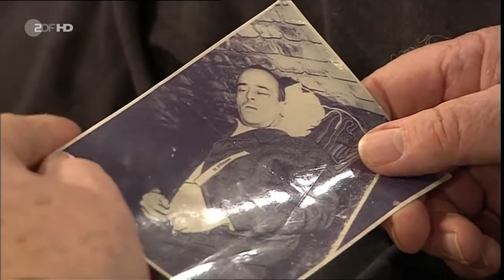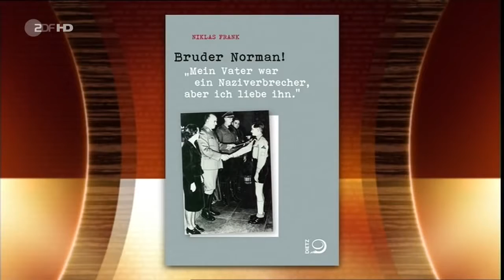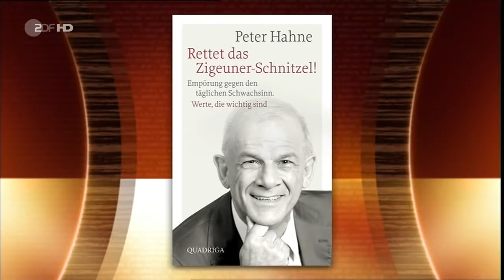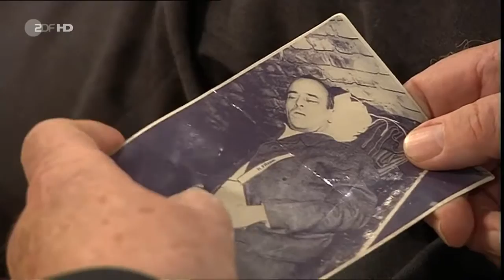Markus Lanz | 30.04.2014 | u.a. mit Samy Deluxe, Peter Hahne, Mo Asumang [HD]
Markus Lanz, komplette Sendung in HD vom 30.4.14 im ZDF mit folgenden Gästen: Moderator und Journalist Peter Hahne Seit fast 30 Jahren ist Peter Hahne .

Zu Gast sind Moderator, Journalist und Theologe Peter Hahne, Autorin und Moderatorin Mo Asumang, Journalist und Autor Niklas Frank sowie Musiker Samy .

Markus Lanz 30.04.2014 u a mit Samy Deluxe, Peter Hahne, Mo Asumang.

Zu Gast: Cem Özdemir, Politiker (Bündnis 90 / Die Grünen) Er möchte seine Partei in den Bundestagswahlkampf 2017 führen. In der Sendung sagt Özdemir, .